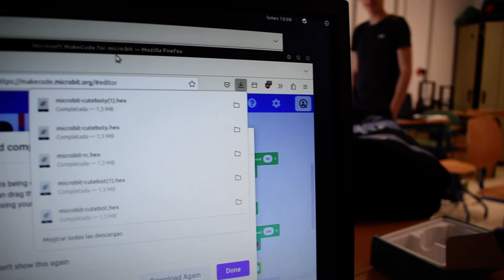iOt elecfreaks micro:bit Smart Science Sensor polvo 2 MONTESTEAM Los originales IES Monterroso